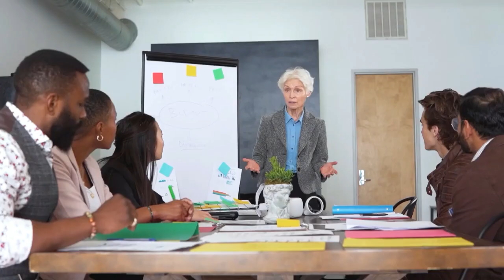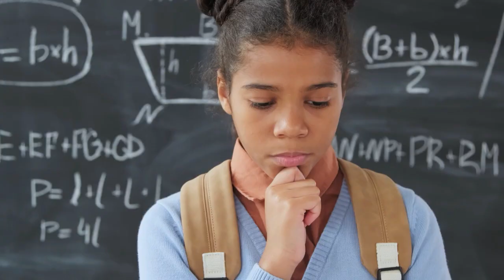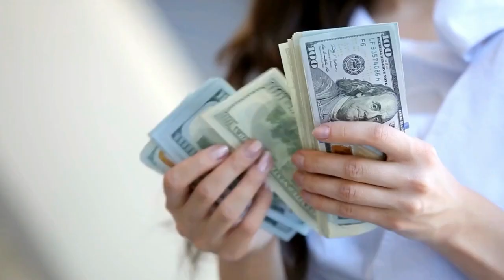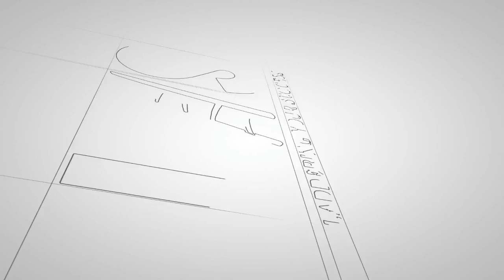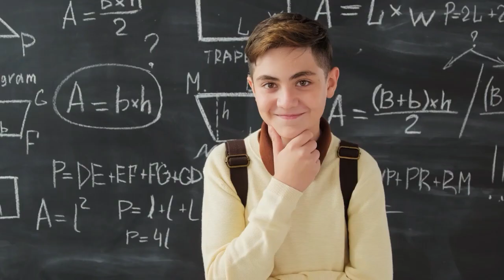Edu Steps: Summer Activities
Welcome to the LYS podcast!

Today, we're diving into tips for productive summer activities, including internships and volunteering, as we wrap up graduation season.

As many students transition from high school to college, start businesses, attend technical schools, or join the military, it's a time filled with excitement and anxiety. Whether you're graduating or gearing up for your senior year, this episode is packed with advice to help you stay focused and make the most of your summer.

We'll discuss how to plan ahead, set goals, and engage in meaningful activities that prepare you for the next chapter. Join us to explore ways to turn your summer into a productive and enriching experience.

Do you need help figuring things out as a student? College? Scholarships? Life purpose? Don't worry! We got you! Each episode of the LYS Podcast discusses all that and more!